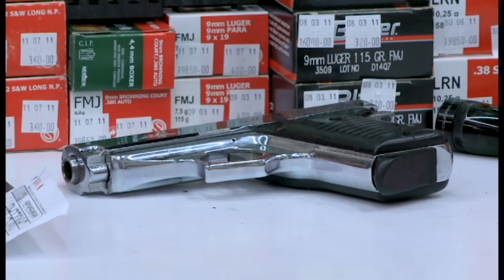Agresores domésticos se les decomisarán las armas de fuego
EL PRESIDENTE DE LA REPÚBLICA, FIRMÓ LA REFORMA A LA LEY CONTRA
LA VIOLENCIA DOMÉSTICA Y LA LEY DE ARMAS Y EXPLOSIVOS PARA
FORTALECER EL CONTROL DE TENENCIA DE ARMAS DE FUEGO EN LOS
HOGARES Y PREVENIR LOS FEMICIDIOS.